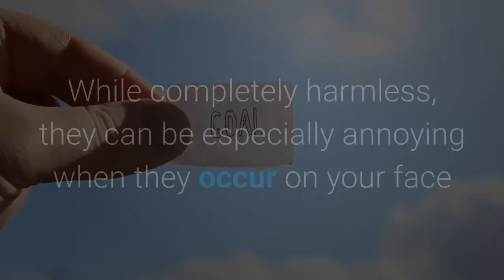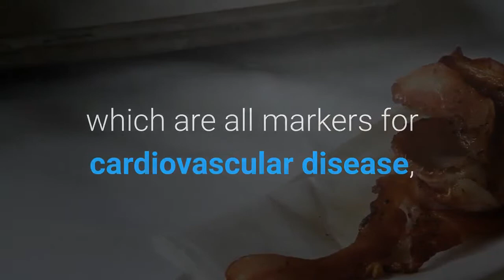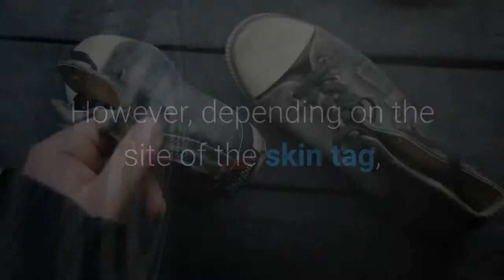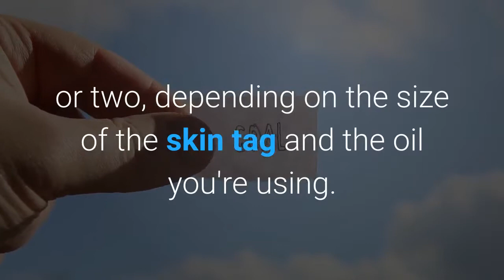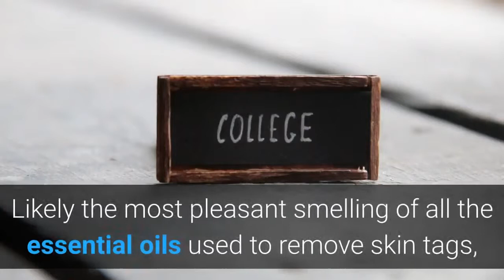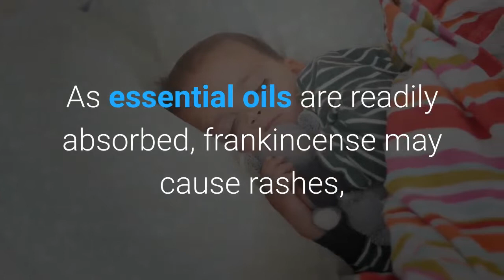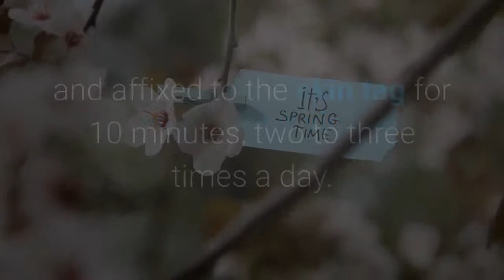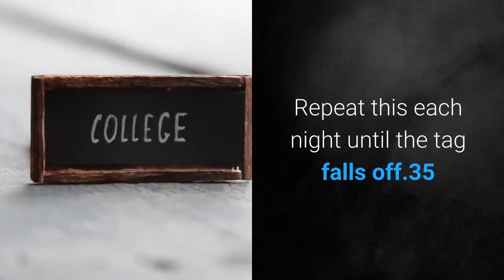should you remove skin tags on your own